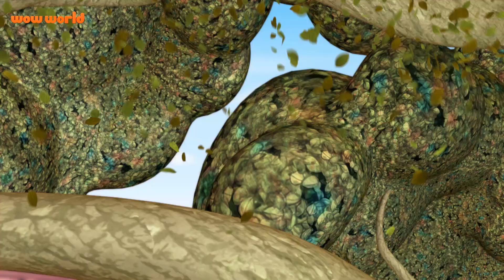Vir The Robot Boy | Cartoons for kids | Compilation | 01| Wow World